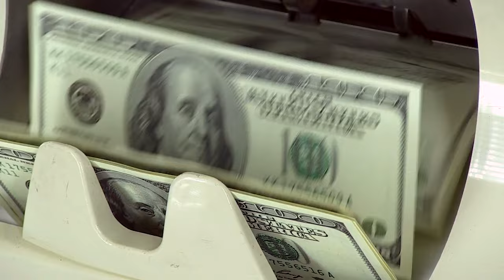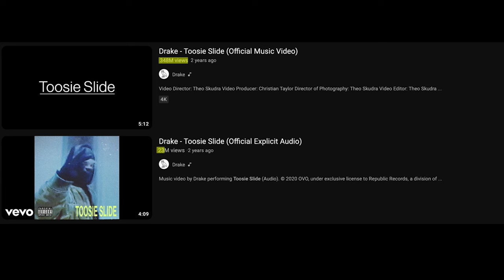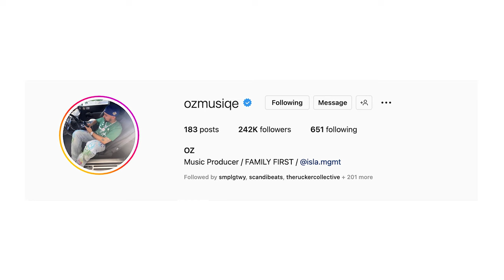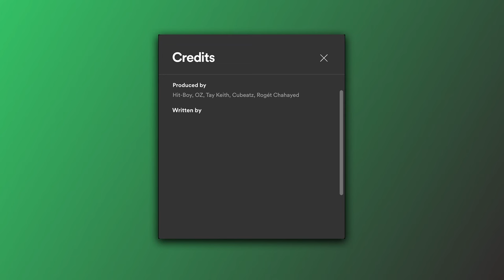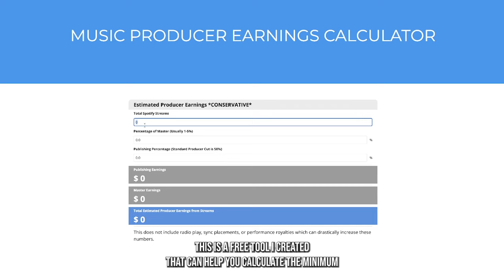How Much Do Music Producers ACTUALLY Make Off a Hit Song?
How Much Do Music Producers Make, How much does a hit song pay you, how to make money as a music producer, How much do music producers get paid, how much do music producers earn